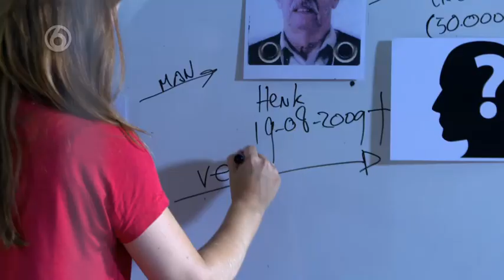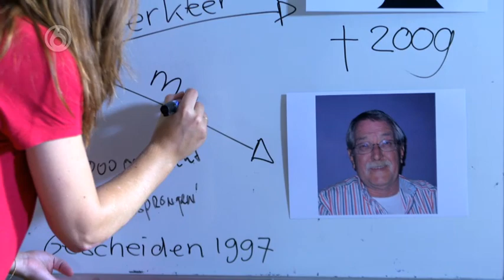Moord of Zelfmoord - S02E06 Deel 2/5 - De Zwarte Weduwe Deel 2